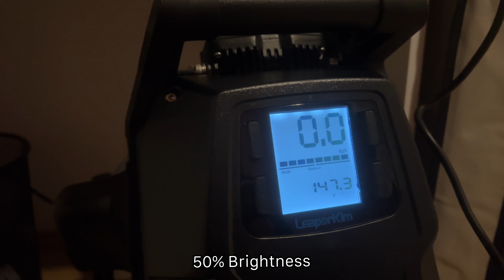Sherman OG rider tries a LYNX for the first time - LEAPERKIM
After 3 years of riding the OG Sherman, my friend John finally had the chance to ride a different wheel for a longer time. I let him try my Leaperkim Lynx and you can see his reaction. Like I sayed, he tried my Gotway RS19 for like 1 minute and the Begode T4 for probably 5 minutes, but this time he had more time.

MY GEAR:
Camera: Insta360 OneX2
Microphone: DJI Mic 2
Phone: iPhone 13 Pro
Helmet: IXS Trigger FF
Knee protection: Leatt Dual Axis
Elbow protection: Leatt Ellbow Guard 3DF 6.0
Smartwatch: Samsung Galaxy Watch 4 Classic
App: DarknessBot (for iPhone)
EUC World (for Android)
Air Pump: Xiaomi Air Compressor S1